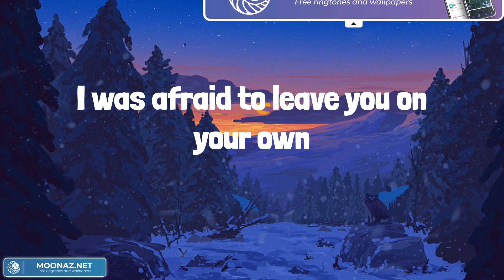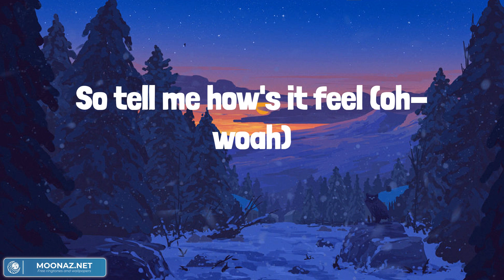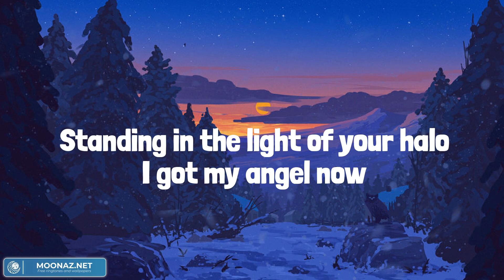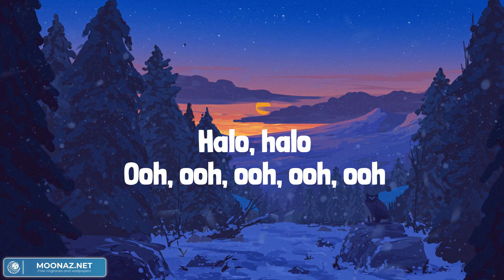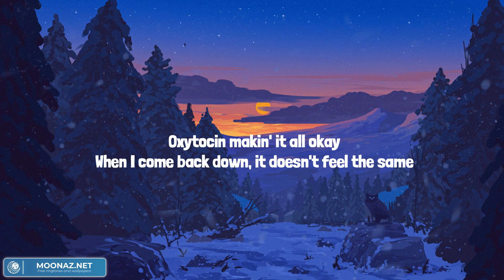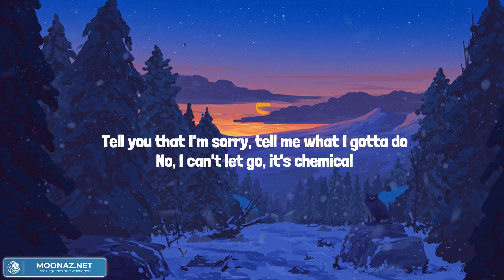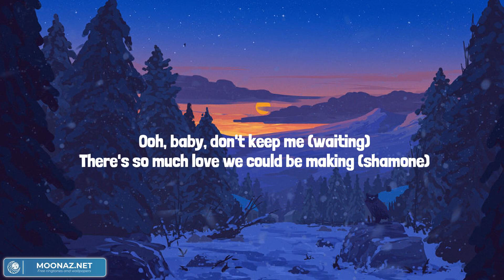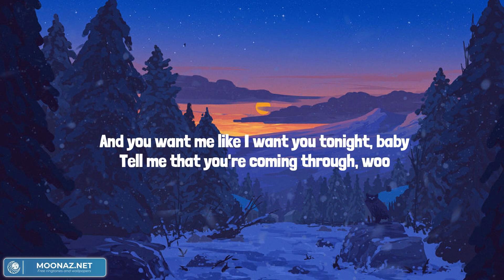Halsey - Without Me (Lyrics) || Mix Playlist || Beyoncé, Post Malone, Anderson .Paak,... Mix Lyrics